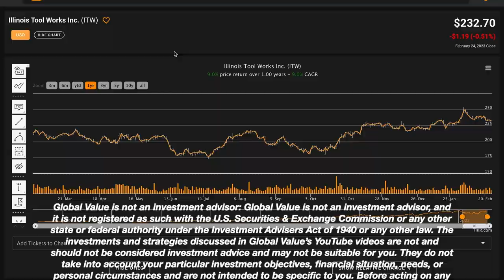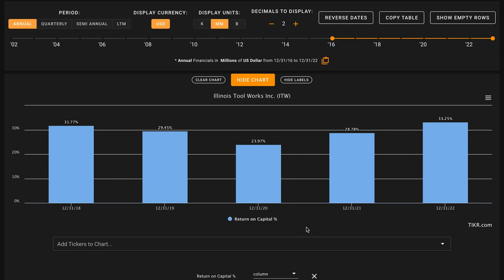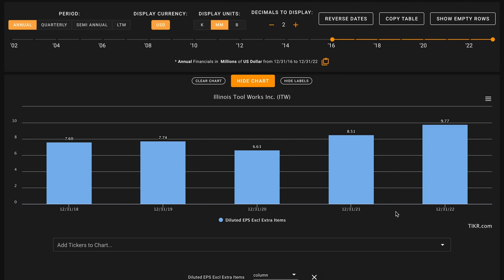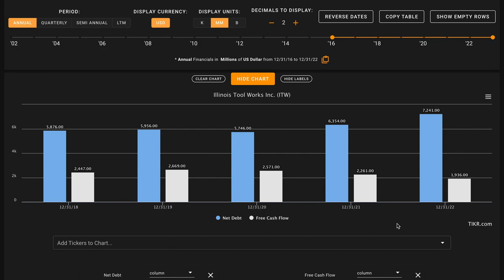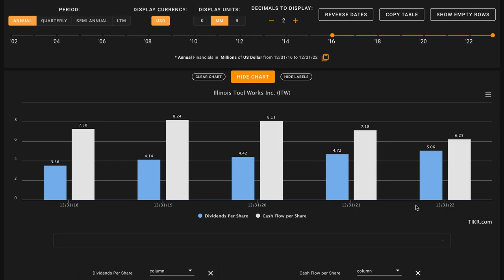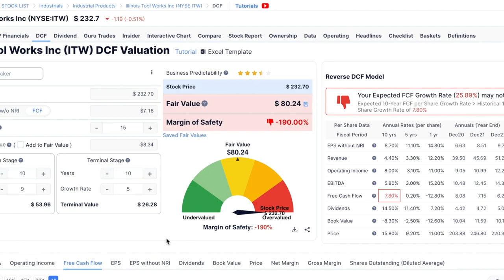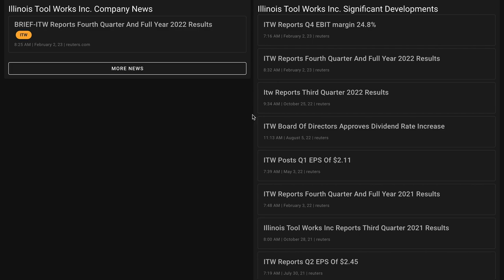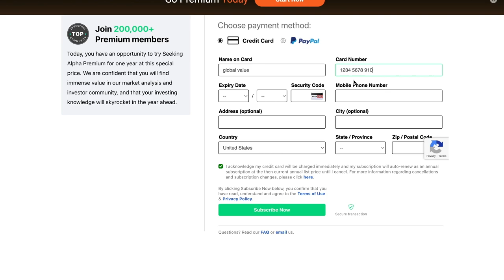Illinois Tool Works Stock Analysis | ITW Stock Analysis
In this video, we'll perform an ITW stock analysis and figure out what the company looks like based on the numbers. We'll also try to figure out what a reasonable fair intrinsic value is for Illinois Tool Works. And answer is Illinois Tool Works one of the best dividend king stocks to buy at the current price? Find out in the video above! Global Value's Illinois Tool Works Inc. stock analysis.

TIKR is the website I use for financial data in my videos. Join me and thousands of investors worldwide by using TIKR in your investment analysis.

 ❖ MUSIC ❖
♪ "Lift"